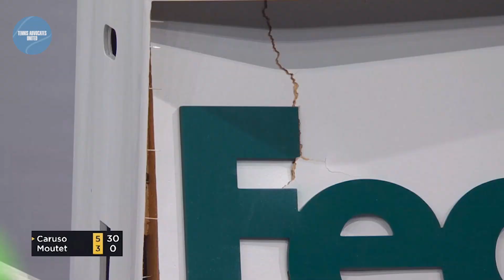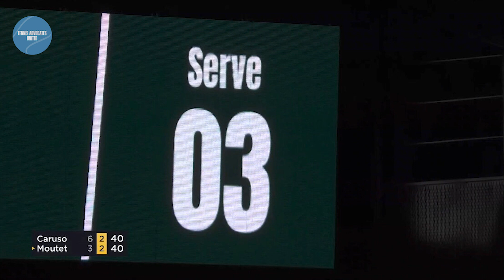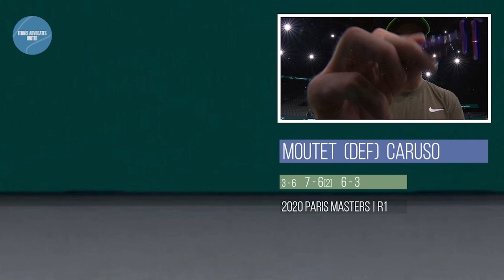Boiling Frustrations in Paris | Featuring Moutet & Herbert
French player Corentin Moutet was constantly bickering with German umpire Nico Helwerth over line calls and time violations at the 2020 Paris Masters.